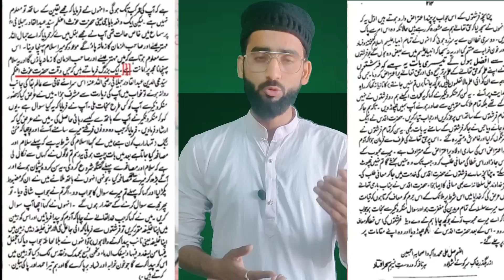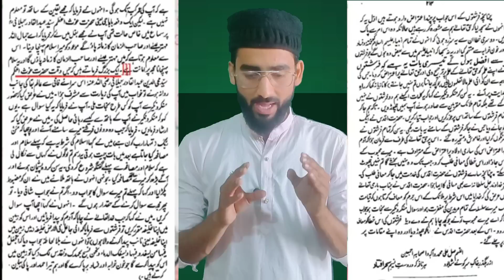Sunni Molana Ka Gaus Azam par Jhoota Bayan | सुन्नी मौलाना का गौस पाक पर झूठा बयान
Sunni molana ka gaus Azam par jhoota bayan | सुन्नी मौलाना का गौस पाक पर झूठा बयान | Gaus Azam ka waqiya | Islamic talk with Dilshad

Cover topics 👇🏻

Sunni molana ka gaus pak par jhoota bayan
Gaus Azam ka waqiya
Gaus pak ka bayan
Sunni molana
Sunni vs wahabi
Sunni vs Deobandi
Gaus pak ki shan
Ahmad naqshbandi
Ahmad naqshbandi bayan
Islamic talk with Dilshad

Hello Assalam-o-Alaikum ❣️

Is video me molana Ahmad naqshbandi sahab ne ek waqiya bayan kiya hai gaus Azam rehmatullahi alaihi ke baare me jo bilkul jhoota waqiya hai insha'Allah video pasand aayegi
Don't forget bell icon 🔔